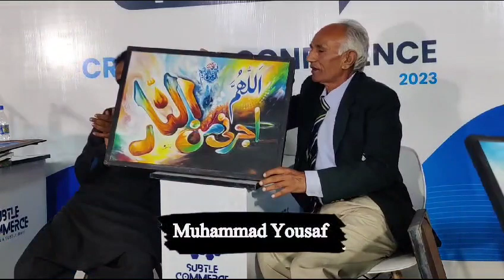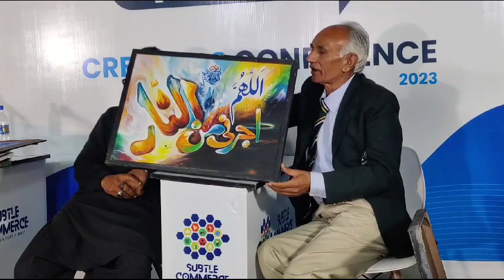creators conference second day bestpoetry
Video from Engr. Naveed Sadiq